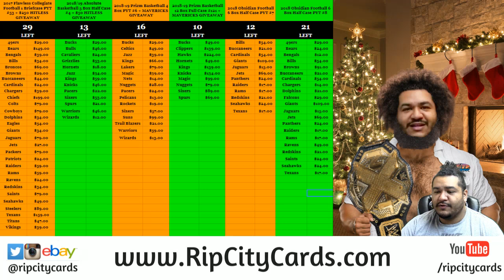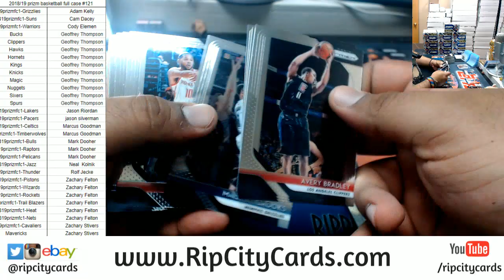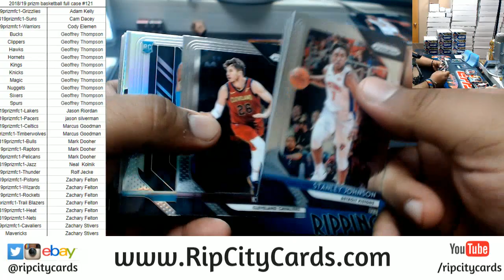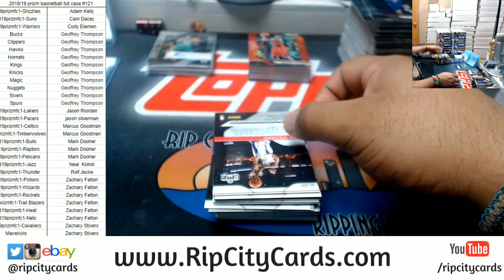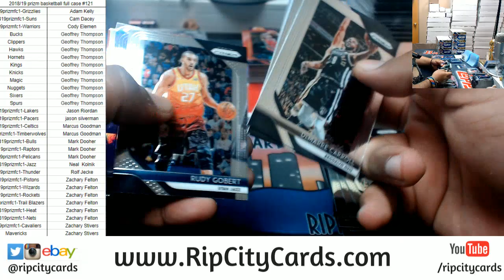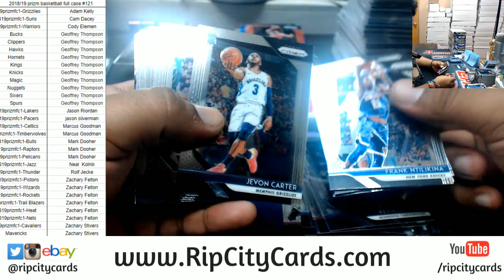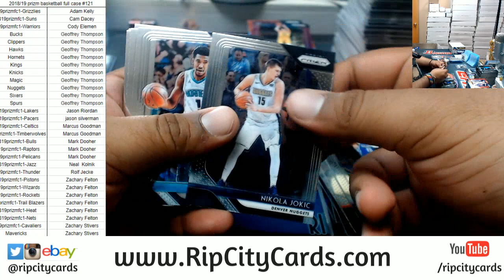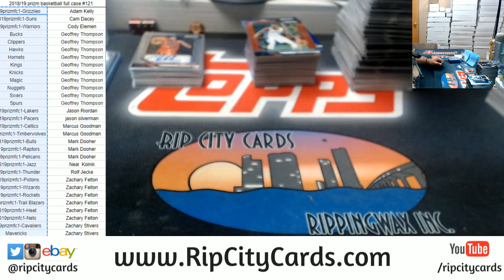2018/19 Prizm Basketball Full Case #121 RCC